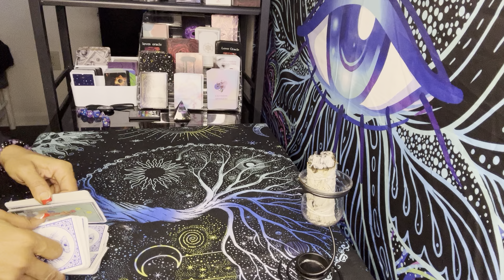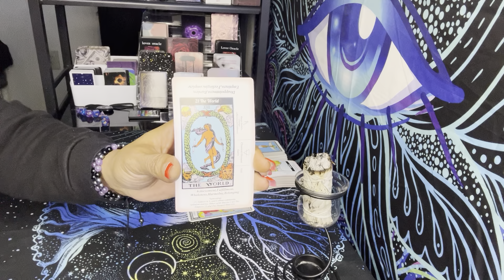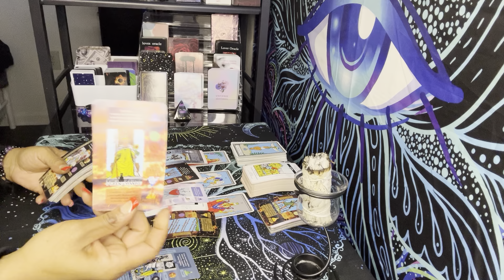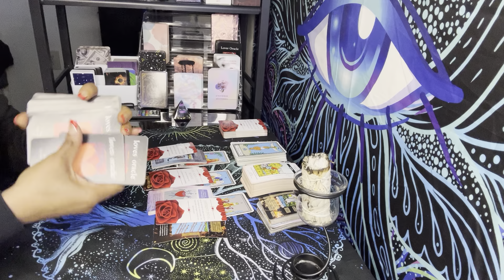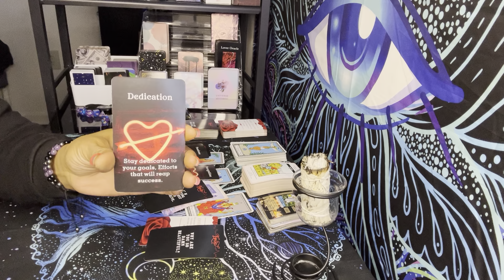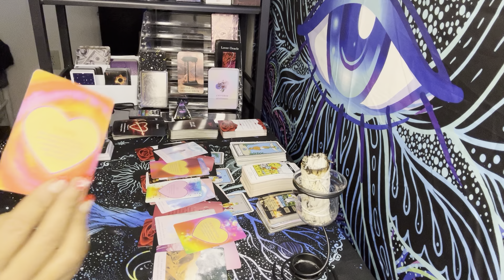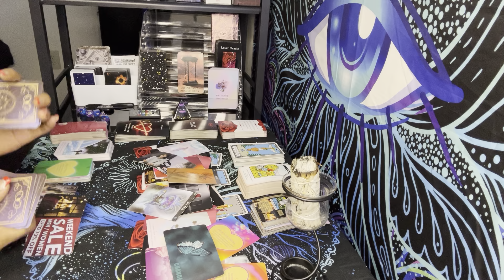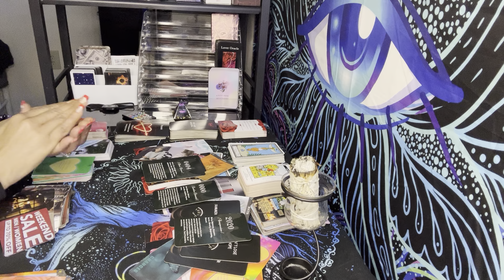PISCES, 0.5% WILL SEE THIS AND GET THEIR MANIFESTATIONS 💫 FOCUSED ON YOUR MONEY 💰 AND CAREER 💻